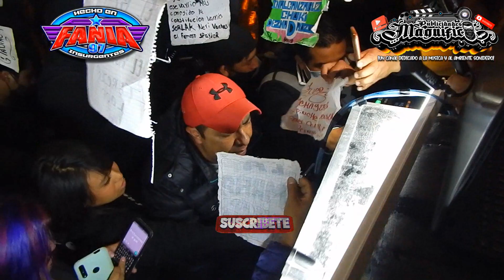🤩EL IMPRESIONANTE FANIA 97 EN TOLUCA POR QUE TE FUISTE Y QUE VENGA EL SABOR🤩PUBLICIDADES MAGNIFICO🤩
📻📻🎵🎵 FANIA 97 EN SAN ANDRES CUEXCOTITLAN 📻📻🎵🎵

DISEÑO Y PUBLICIDADES EL MAGNIFICO